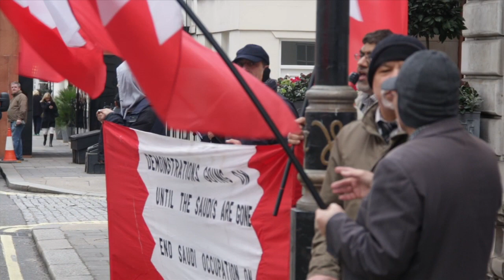KSALondon اعتصام المعارضة البحرانية امام الوكر السعودي في لندن مطالبين برحيل الاحتلال السعودي